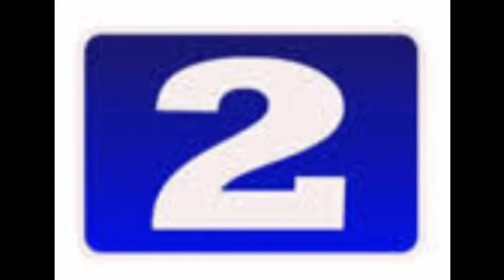Pakistan Vs Afghanistan match T20 world Cup 2021 l Pak Vs Afg t20 world cup 2021 live l Pak vs afg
Live match
Live
Cricket
Ms dhoni
virat Kohli
KL Rahul
Babar azam